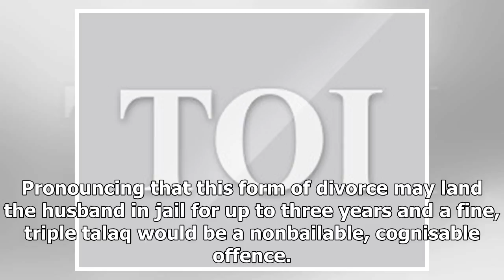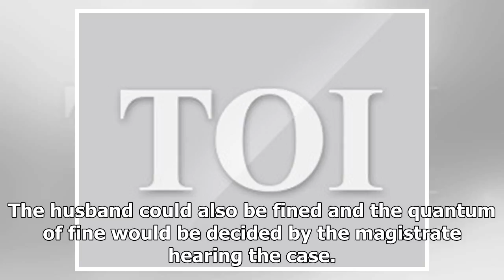Cabinet oks bill to make instant triple talaq illegal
In a significant development, the Union Cabinet on Friday approved the proposal to introduce the Muslim Women Protection of Rights on Marriage Bill 2017, to make ‘TalaqeBiddat’ or instant triple talaq illegal and a punishable offence. TNN Dec 16, 201...